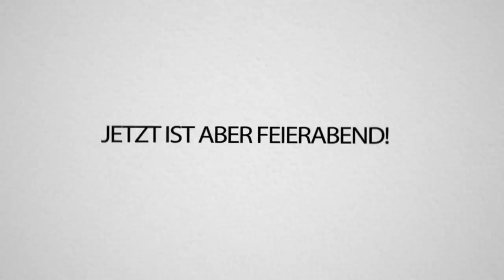NICHT lachen unmöglich: Paluten FAILS mit AVIVEHD naja was soll’s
Heute reagiere ich zusammen mit @AviveHD auf die lustigsten @Paluten Fails... findet ihr sie auch lustig? Dann schreibt: Avive ist nicht cool in die Kommentare, genau..